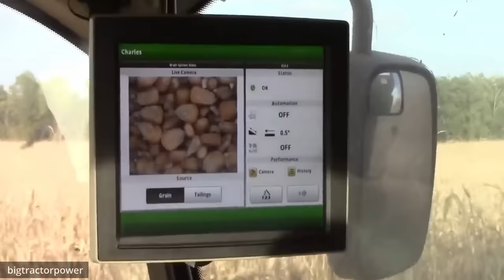Proses Panen Jadi Lebih Cepat, Teknologi Alat Pertanian Modern Paling Canggih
Mesin dan alat canggih yang diciptakan untuk pertanian berikut ini memberi dampak positif bagi para petani dalam mengolah lahan pertanian.